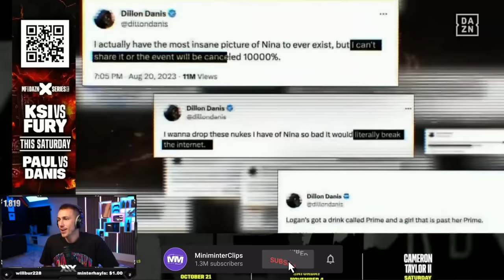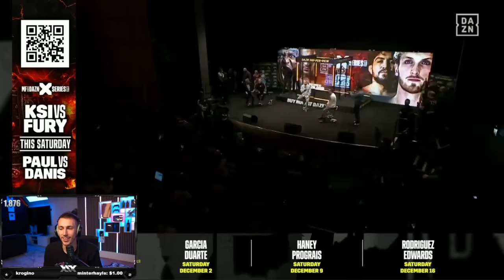LIVE REACTION TO KSI VS. TOMMY FURY & LOGAN PAUL VS. DILLON DANIS PRESS CONFERENCE!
Simon/Miniminter/MiniminterClips